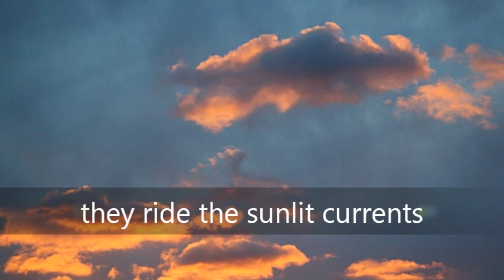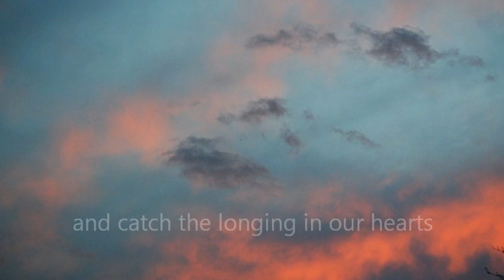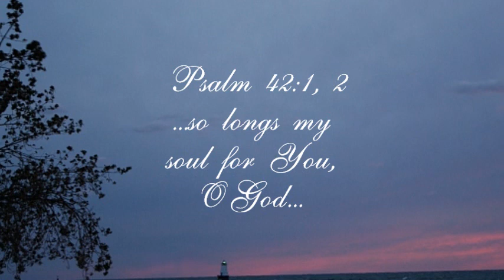Cloudy with a Chance of Forever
This progression of a magnificent sunset was taken through our car windows as we drove out of a storm again, along the West Michigan shoreline. I've never seen the clouds so electric blue, rimmed with pink...and the sky changing back and forth from lavender to pink, and from ocean blue to sea glass green. God's handiwork on display! Relax to Dennis Norton's inspired music and be blessed...